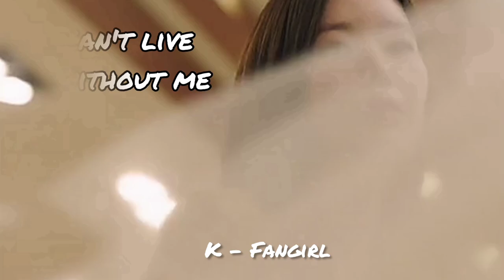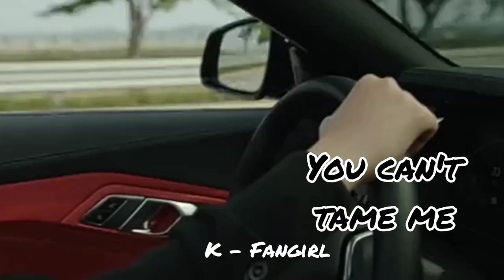Mo Seok Hee graceful family fmv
guys this is my first fmv hope you like it

song name: Kings and queens by Ava Max
drama name: graceful family
source: Rakuten Viki